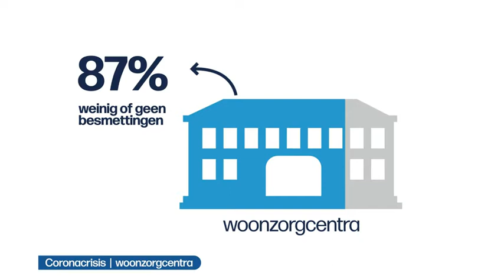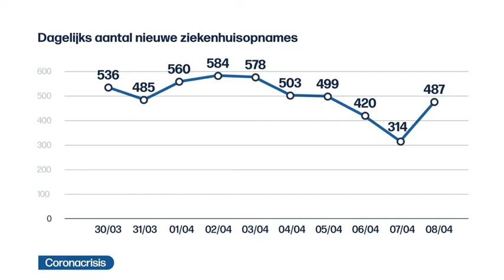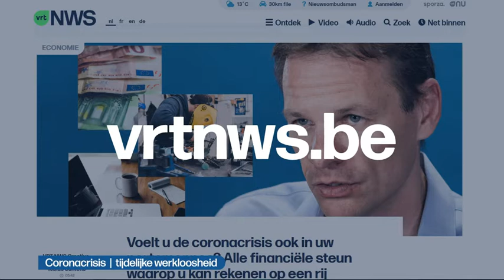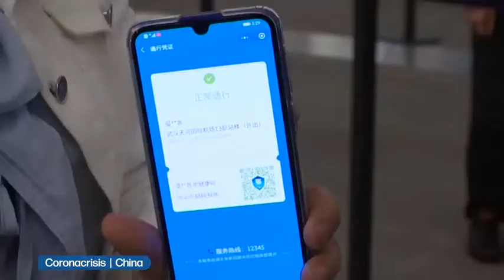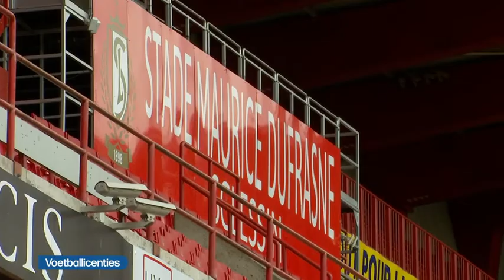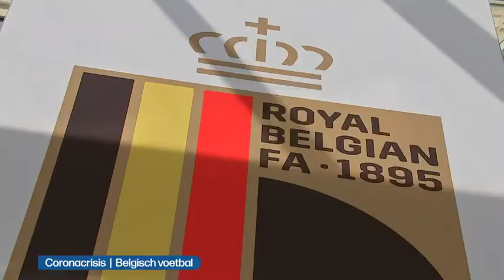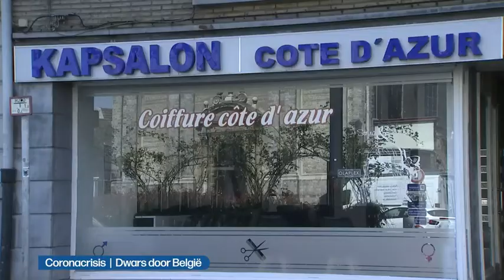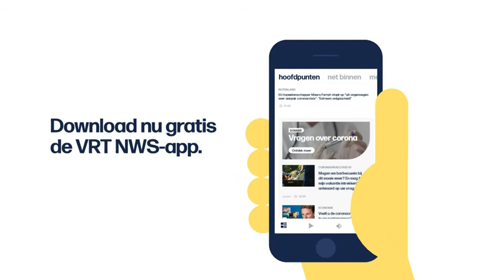VRT | Het journaal - 8 april 2020 19:00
01:21 Coronacrisis  |  testmateriaal
03:56 Coronacrisis  |  woonzorgcentra
11:09 Coronacrisis  |  cijfers
12:03 Wetenschappelijk comité corona
16:13 Presidentsverkiezingen VS
19:34 Coronacrisis  |  Verenigde Staten
20:55 Coronacrisis  |  buiten sporten
22:55 Coronacrisis  |  lenteweer
26:00 Coronacrisis  |  tijdelijke werkloosheid
26:48 Coronacrisis  |  tijdelijke jobs
29:15 Coronacrisis  |  hosties
31:03 Coronacrisis  |  economie
33:07 Coronacrisis  |  skeyes
34:35 Coronacrisis  |  asielcentra
36:18 Coronacrisis  |  Frankrijk
38:13 Coronacrisis  |  Verenigd Koninkrijk
41:16 Coronacrisis  |  China
42:26 Voetballicenties
44:42 Coronacrisis  |  Belgisch voetbal
47:49 Rechtszaak Ronaldinho
48:36 Coronacrisis  |  Dwars door België

Het nieuws van woensdag 8 april 2020.